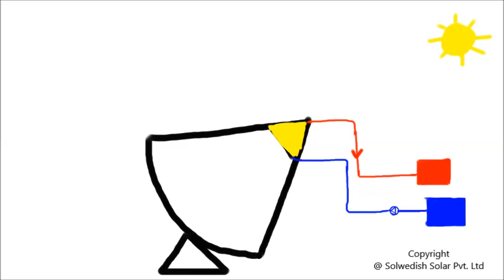How it works